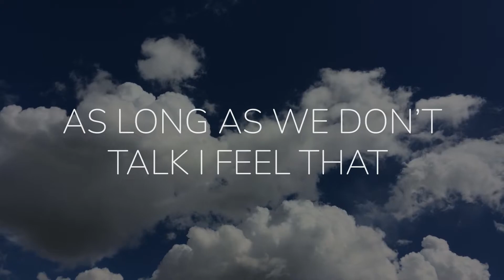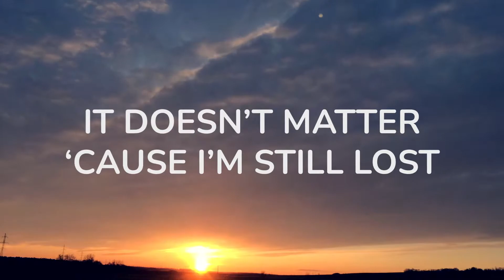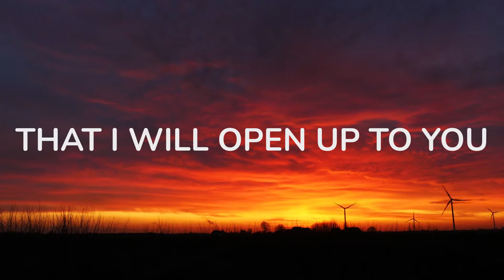Jacob Tillberg - Still Lost (Lyric video)